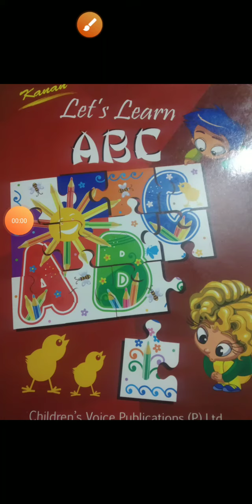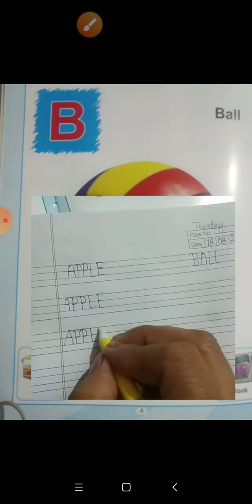Class Nursery Subject-English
Spelling writing APPLE and BALL